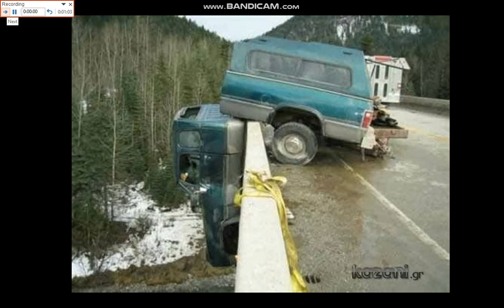How The Hell Did That Happen ???